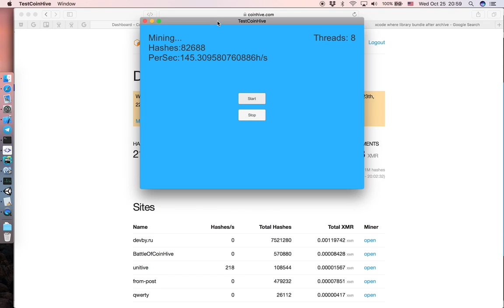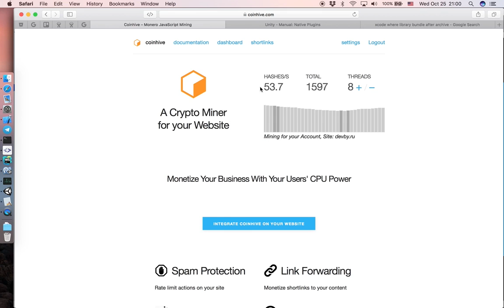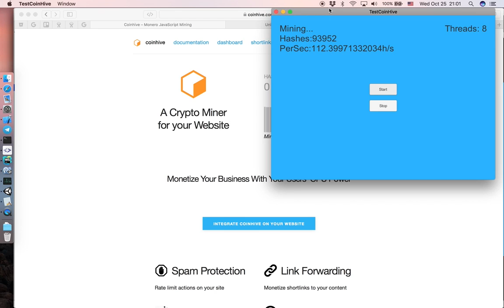CoinHive Unity3d PC VS WEB Что круче?